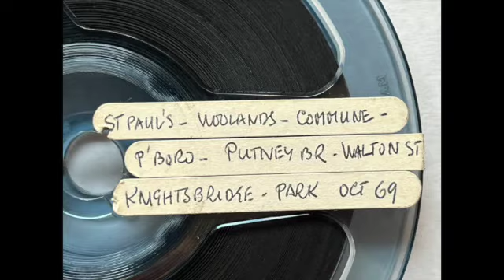[6.5] 1969-10 : St. Pauls-Woodlands-Commune-P'Boro-Putney Bridge-Walton St-Knightsbridge-Park Oct 69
People:
  * Pierre Camus
  * Elisabeth Camus

Locations:
  * Glazbury Road
  * Barrons Court Station
  * 6c Sloane Street
  * Trevor Square
  * Hyde Park Corner - London City Commune
  * St. Pauls
  * Putney Bridge
  * Walton Street
  * Knightsbridge

Label Info:
  * St. Pauls-Woodlands-Commune
  * P'Boro-Putney Bridge-Walton St
  * Knightsbridge-Park Oct 69

Film Reel Number 6 1/2